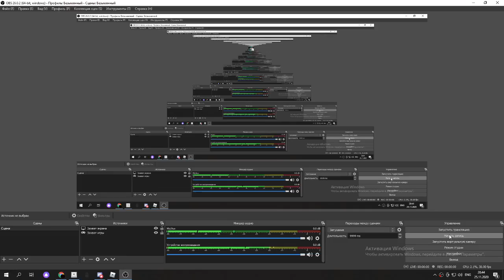funny mercs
oh no